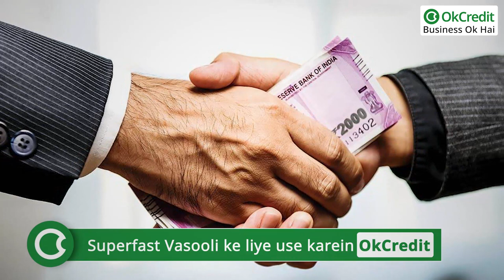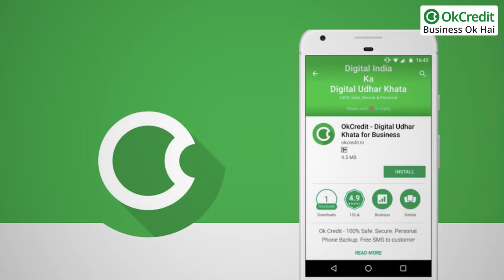Problems of Kirana Business | किराना बिजनेस की मुश्किलें | OkCredit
किसी बिजनेस को शुरू करना बहुत आसान है लेकिन उसको प्रॉफिट के साथ चालू रख पाना बहुत मुश्किल है। किराना बिजनेस का काम पूरी तरह मैनेजमेंट पर निर्भर करता है। जिसका जितना अच्छा मैनेजमेंट होगा, उसका उतना ही अच्छा बिजनेस होगा। किराना स्टोर, जनरल स्टोर, मिनी मार्ट और सुपर मार्केट बड़ी तेजी से खुल रहे हैंं और बंद भी उतनी ही तेजी से हो रहे हैं। आज हम आपको किराना व्यापारियों के सामने आने वाली मुश्किलें और उनके समाधान के बारे में बताएंगे।